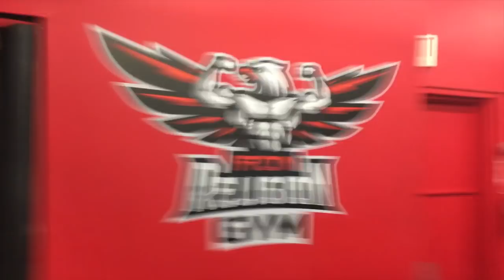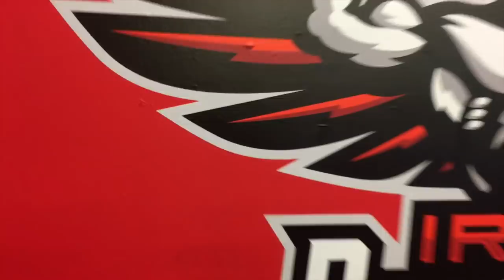Огромные ДЕЛЬТЫ для НАТУРАЛЬНОГО АТЛЕТА - МОТИВАЦИЯ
Огромные ДЕЛЬТЫ НАТУРАЛЬНОГО АТЛЕТА - МОТИВАЦИЯ

ДРУЗЬЯ! Перед тем как задать вопрос, проверьте, нет ли на него ответа в моей группе или на моем канале! Также веду платные персональные тренировки и ОНЛАЙН консультации! В любом случае стараюсь ответить всем! ;) ЕГОР РУБАНОВ, ТРЕНИРОВКИ, ПИТАНИЕ, ИНСУЛИН, ПРОГРАММЫ, ПОХУДЕНИЕ, ЖИРОСЖИГАНИЕ, дельты, плечи, плечевые суставы, плечевой сустав, ротаторная манжета,